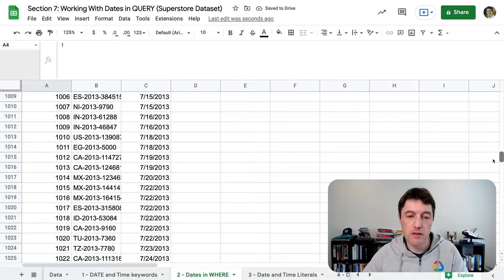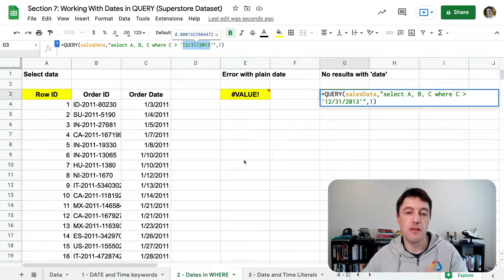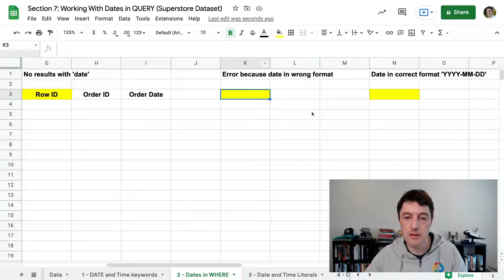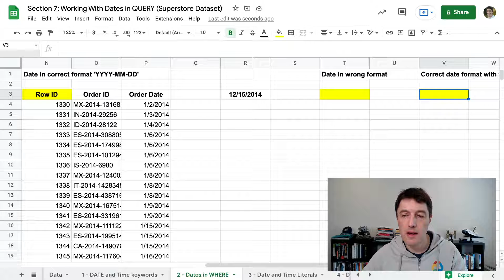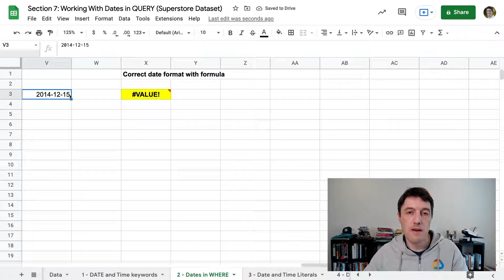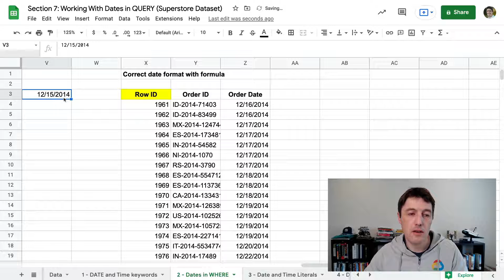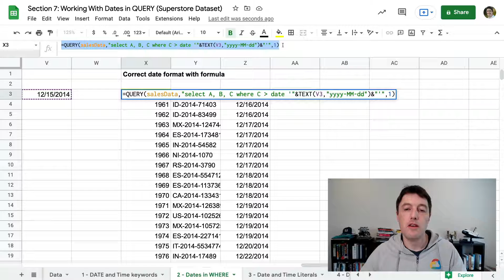How To Filter Dates in the QUERY Function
Learn how to filter dates in the QUERY function. In this video tutorial, you'll learn how to use the "date" keyword in your WHERE clause filters, so you can use the QUERY function to return data based on dates.